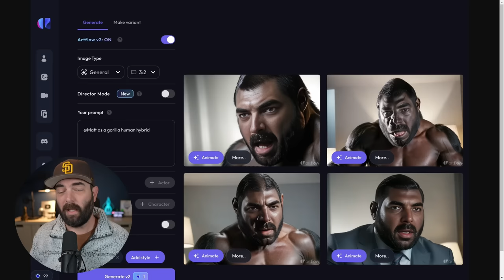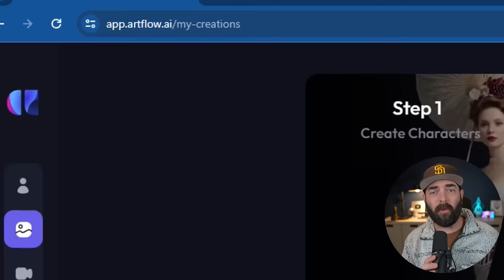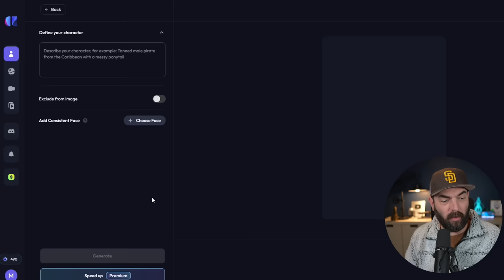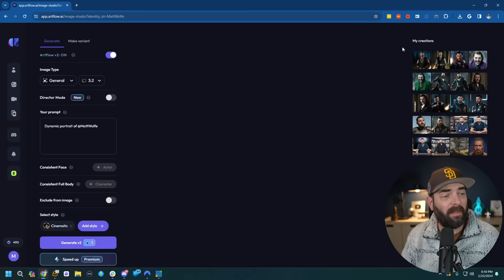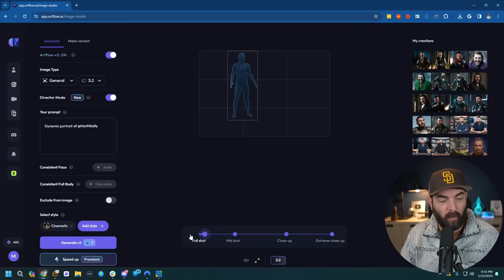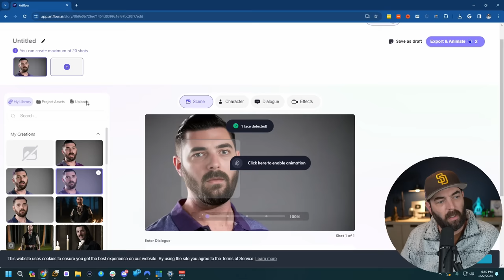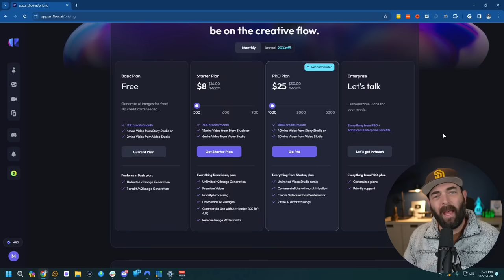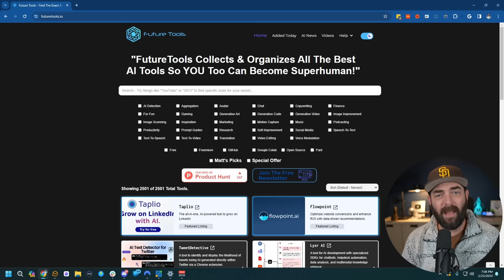Create AI Images with Your Face! (Free and Easy)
Here's how to inject your face into AI images for free. It's beginner friendly and super easy! Enjoy. :)